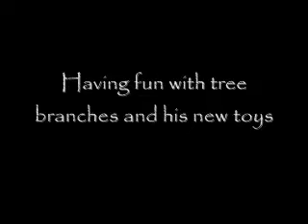IEAS Bear Cub (Day 1) June 9, 2010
Bear Cub playing with tree branches and toys at his new home!